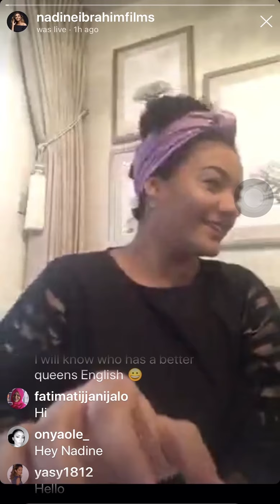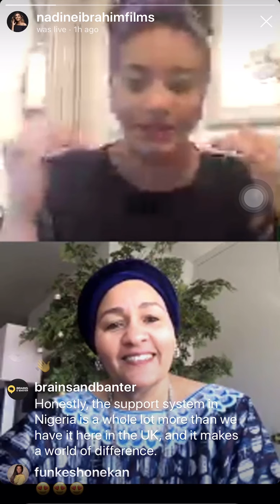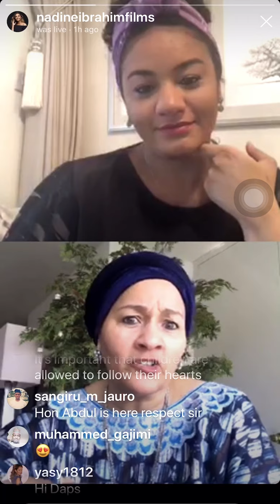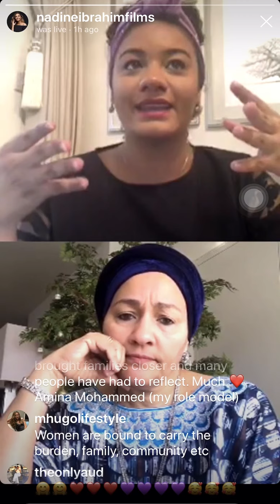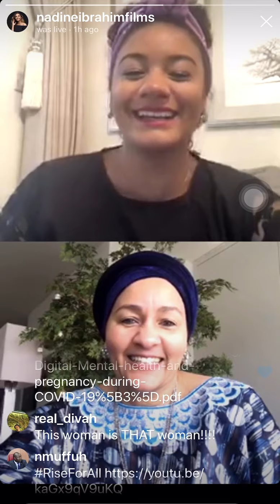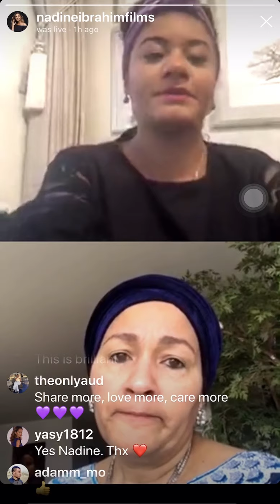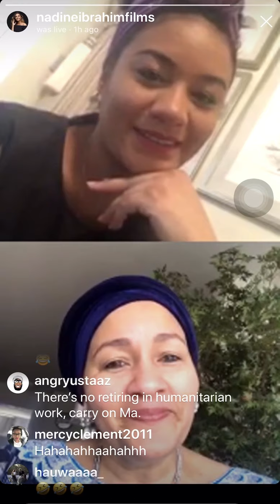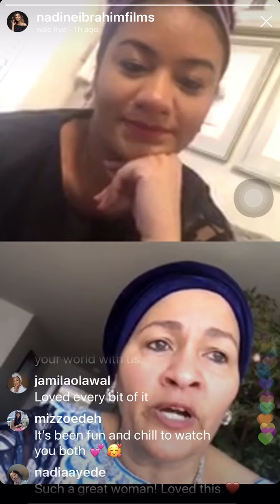Mother’s Day Covid19 chat btn Amina Mohammed & Nadine Ibrahim (daughter)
United Nations Deputy Secretary-General Amina J Mohammed discuses the significance of motherhood with her daughter Nadine Ibrahim (filmmaker). They reflect on the impact of the covid19 virus on families all over the world.